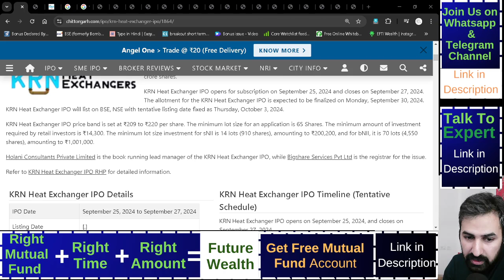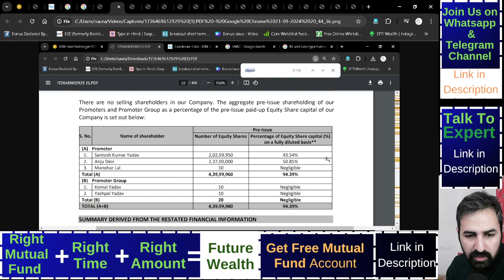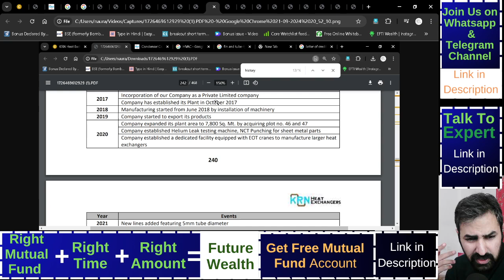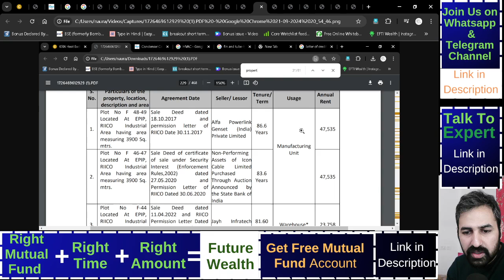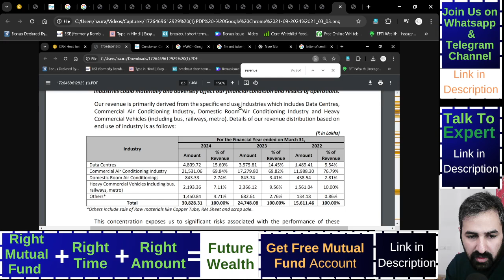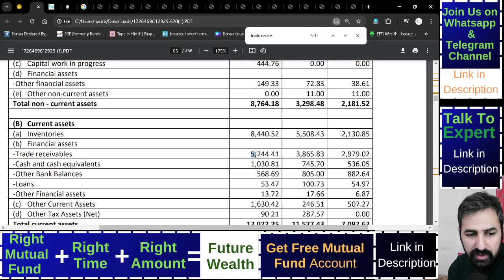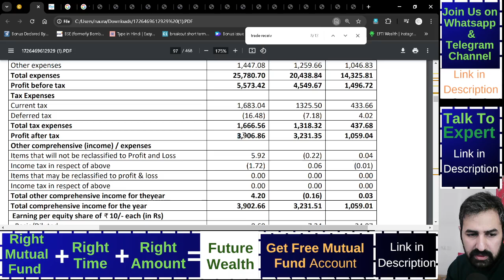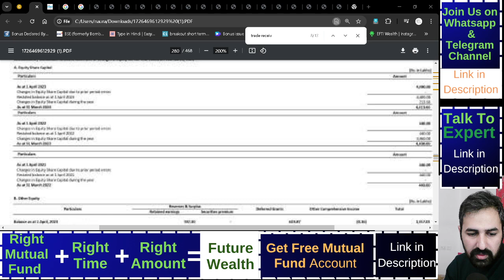KRN Heat Exchanger IPO | KRN Heat Exchanger Limited Analysis | GMP | Review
KRN Heat Exchanger ipo gmp
KRN Heat Exchanger ipo lena chahiye ya nahi
KRN Heat Exchanger ipo apply or not
KRN Heat Exchanger limited
KRN Heat Exchanger ipo review

Important Note:
Its Risky.